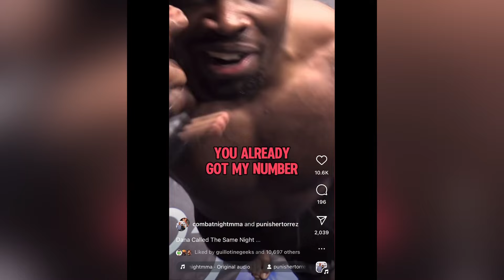TORREZ FINNEY RETURNS TO DANA WHITE"S CONTENDER SERIES AFTER HIGHLIGHT KO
After winning by 2nd round finish in his debut on DWCS last season it only took one more performance for him to get his second invitation to return again. Tune in to learn about the thought process of not getting a contract the first go around and some of the advantages he'll have now after a year of high level training and already having been through this pressure cooker before.